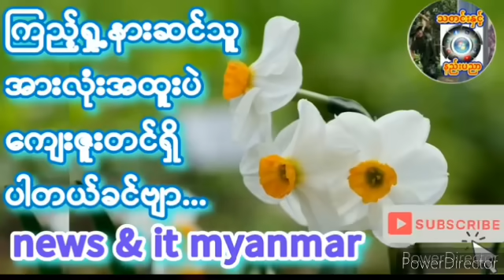၂၀၂၄- ဇန်နဝါရီ ၁၆